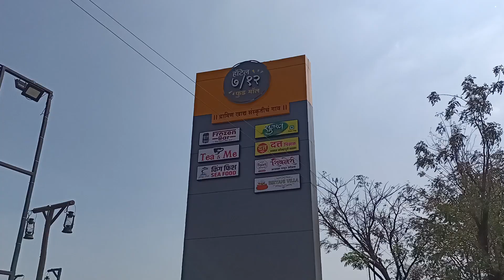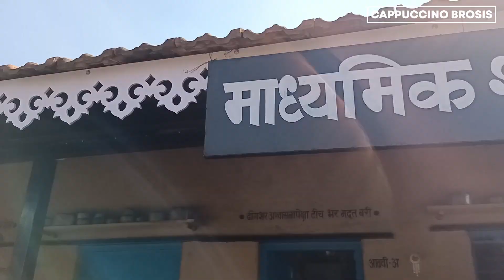Hotel 7/12 kolhapur mutton thali | food vlog | cappuccino brosis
Watch Hotel 7/12 kolhapur mutton thali food vlog by cappuccino brosis